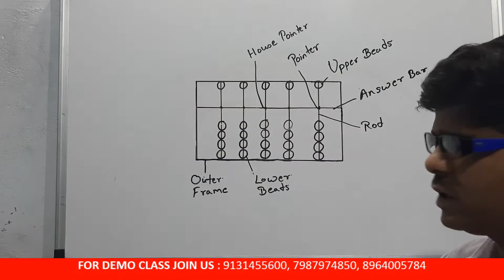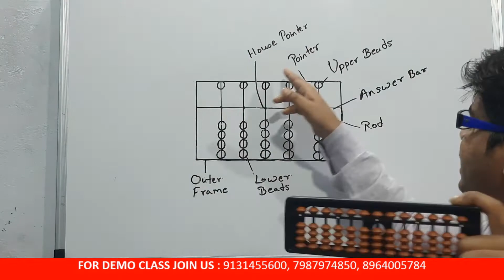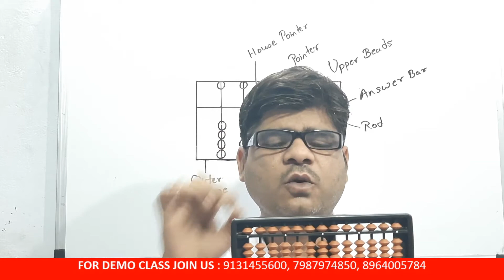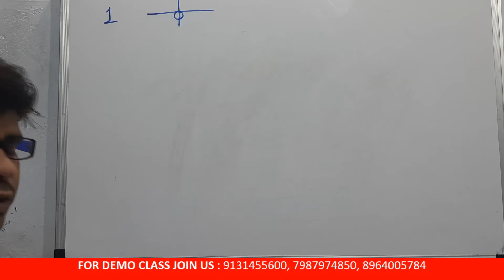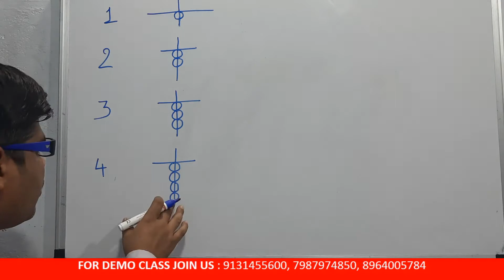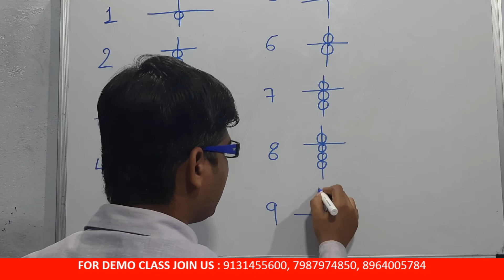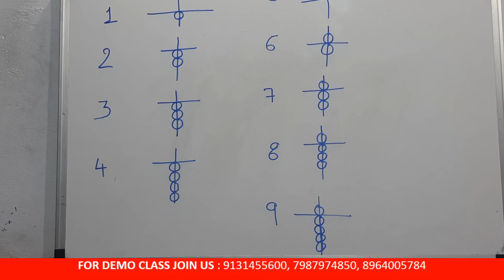Introduction of Abacus Part - II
For demo class fill  google form :-